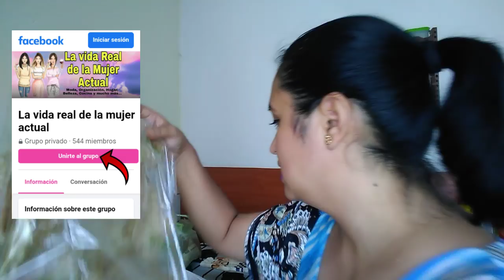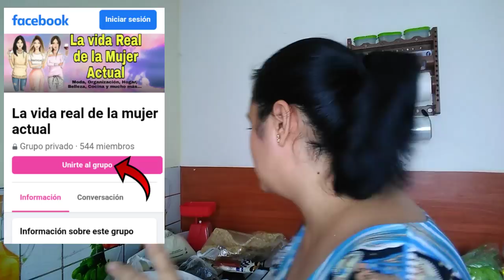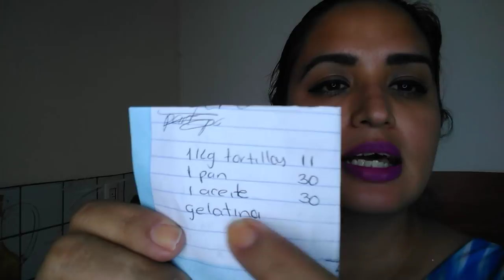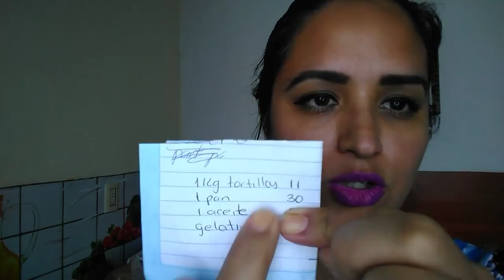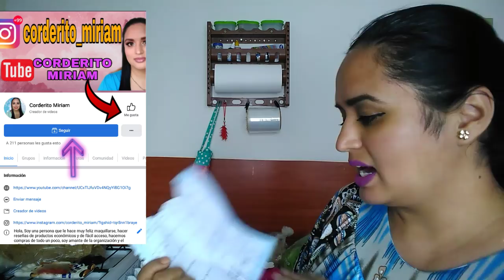Mi Semana Completa con solo $500 pesos MenuSemanal +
Hola!!

Instagram búscame como @corderito_miriam ó da click en este enlace